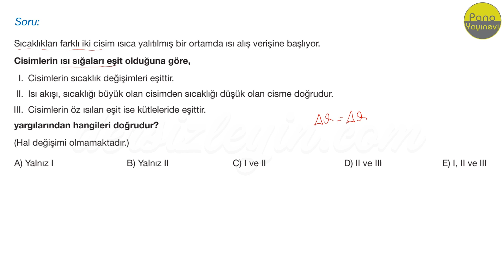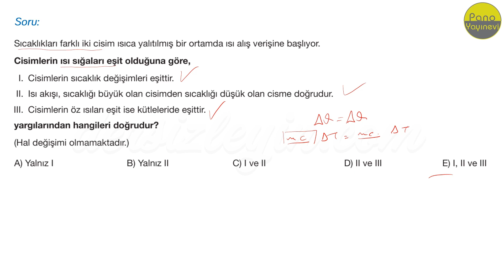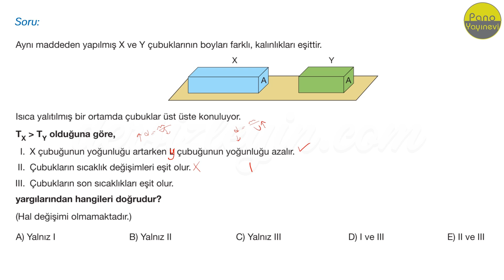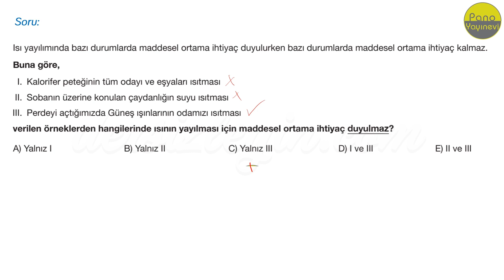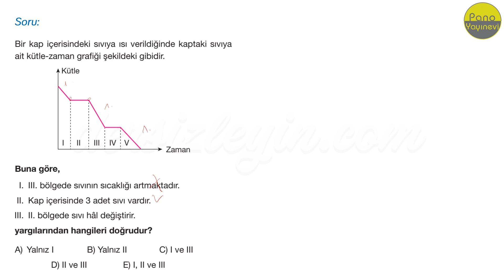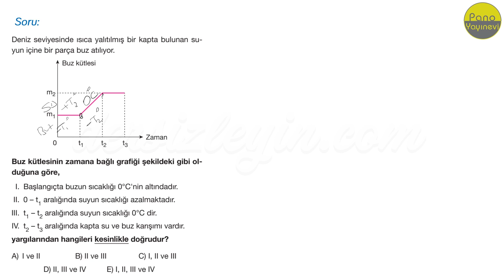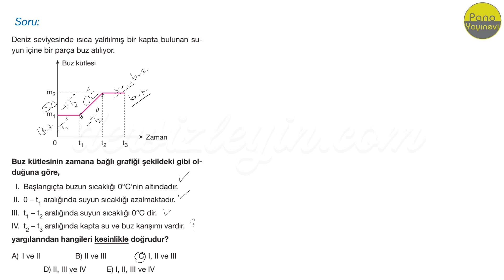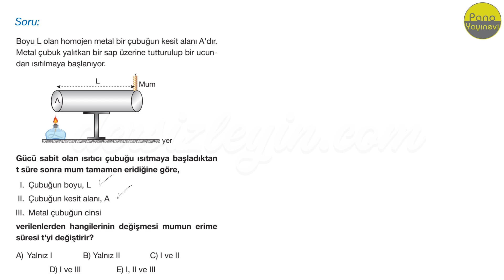ISIL DENGE / YAPRAK TEST - 1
Anlatımda kullanılan sorular Pano Yayınlarının yaprak Testlerinden alınmıştır. Destekleri için Pano Yayınlarına teşekkür ederiz.

Liseler için hazırladığımız bu videomuz Isıl Denge konusuyla İlgili testin 1. videosudur. Dersi takip ederek konuyu öğrenebilir ya da bilgilerinizi pekiştirebilirsiniz. İyi seyirler ve başarılar.